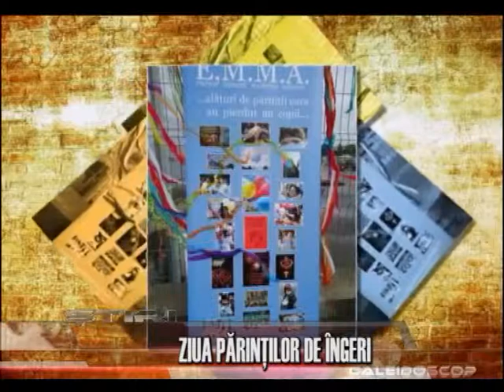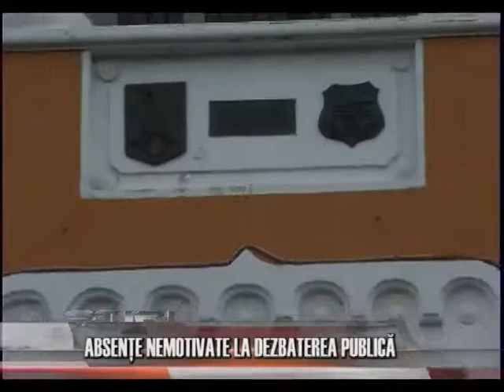Jurnal Stiri 24 mai 2013 Media TV Medgidia